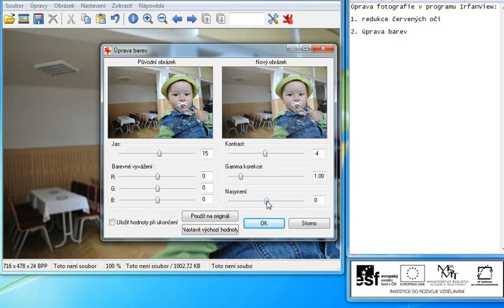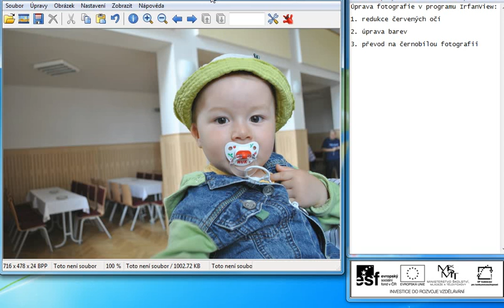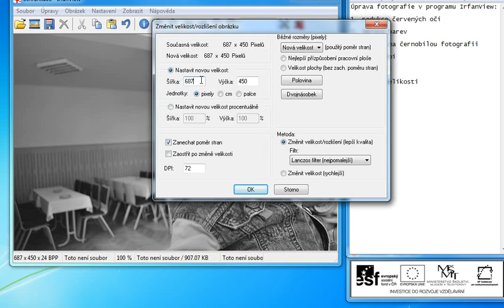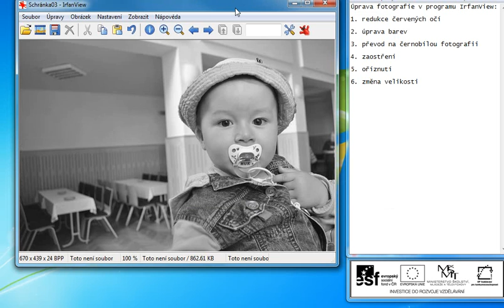zakladni upravy digitalni fotografie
Základní úpravy digitální fotografie.